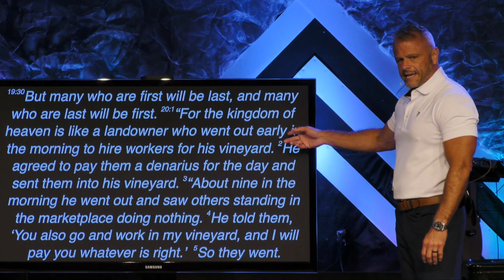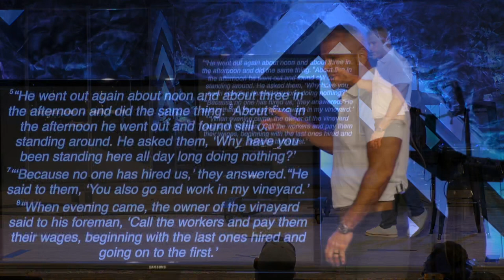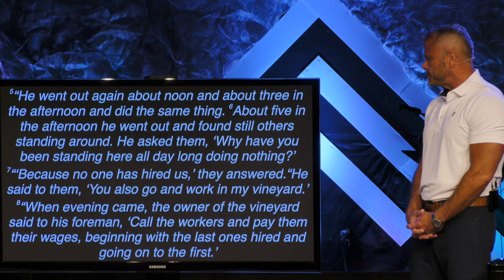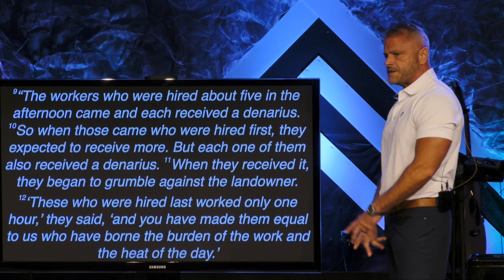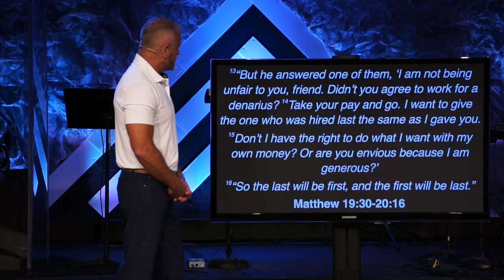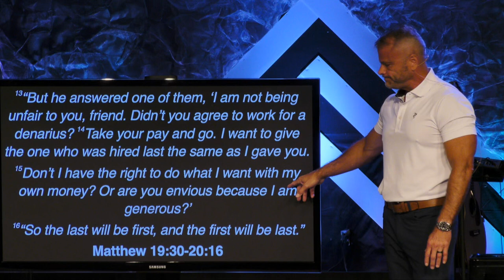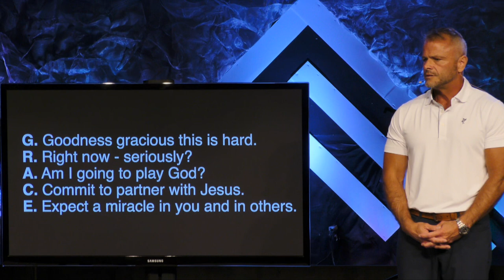Sermon - Kingdom Stories: No Grace For You - 7/30/23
Kingdom Stories: No Grace For You
Matthew 19:30-20:16
Pastor Rick Melick
7/30/23